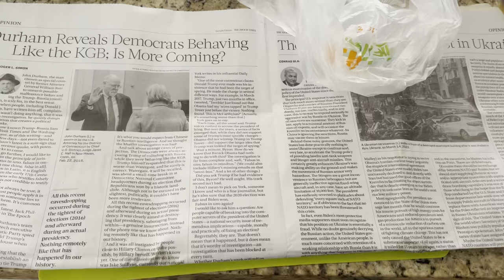Korean style Mackerel prep for Grill. A better way preparing Mackerel for grilling.